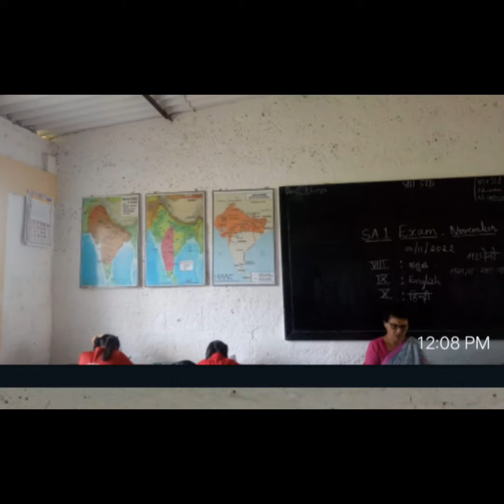ರೋಟರಿ ಫ್ರೌಢಶಾಲೆ ಬಿಟ್ಟಂಗಾಲ....!!!